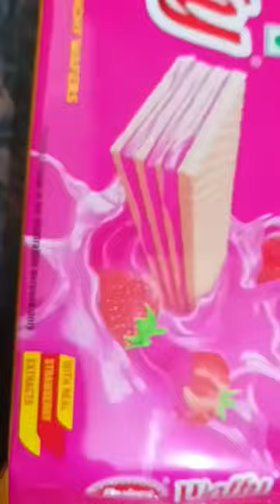50% off waffy wafers| yummy zepto😋